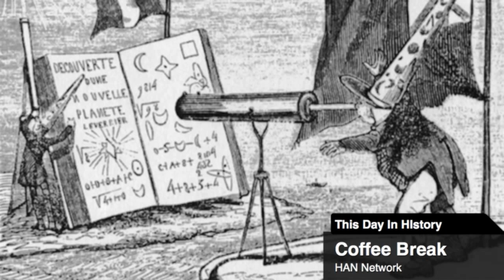HAN Coffee Break news, Sept. 23, 2015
Kate Czaplinski brings you this morning's headlines around Southwestern Connecticut, including a Ridgefield soccer team honoring a former player, area police departments reaching a settlement in a 2008 Easton raid and a suspect caught after multi-town pursuit.